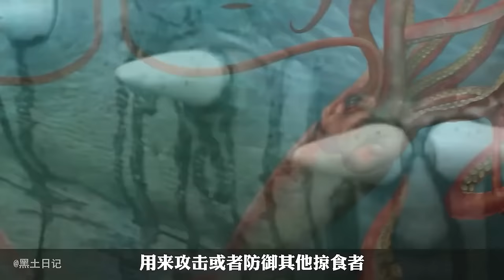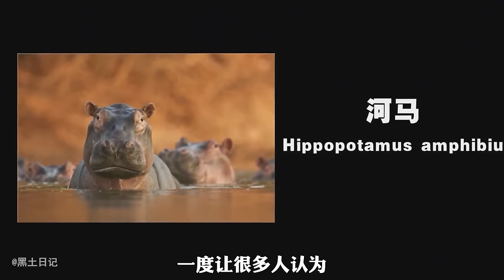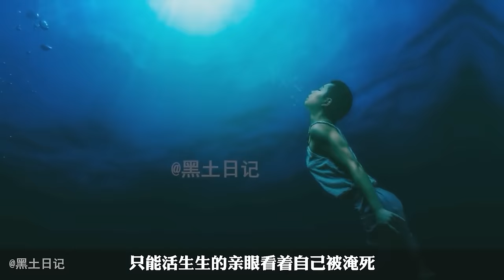世界10種最大的海洋生物，海洋深處棲息著許多體型巨大的生物，大像在它們面前簡直不值一提【黑土日記】